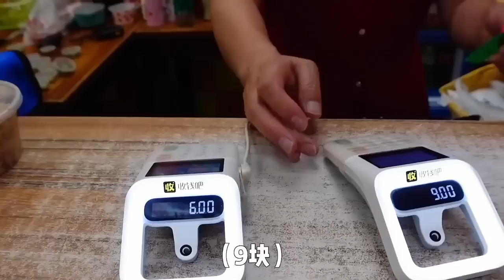凌晨4点起床第一次在武汉过早，感受硬核碳水文化！！！| 橘子公主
深度美食爱好者🍗喜欢拍照记录我的生活📷
来了就是我的人啦~啵叽啵叽😘
这个号是唯一的官方账号 其他都是盗版哦~
喜欢的话记得点个订阅加铃铛🔔~